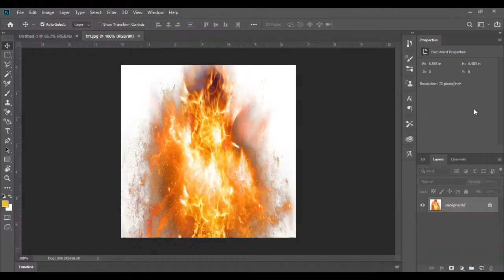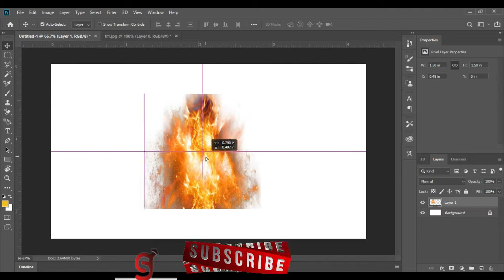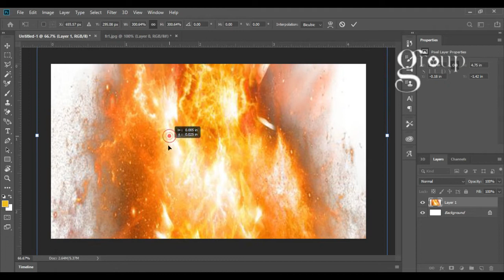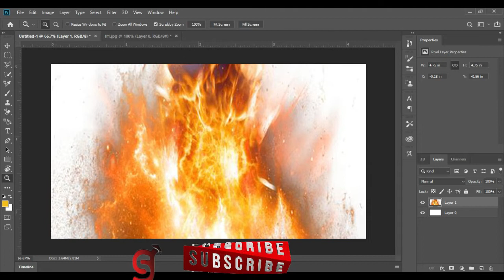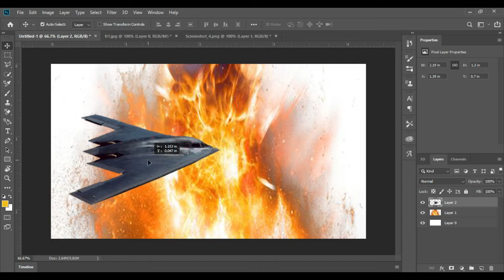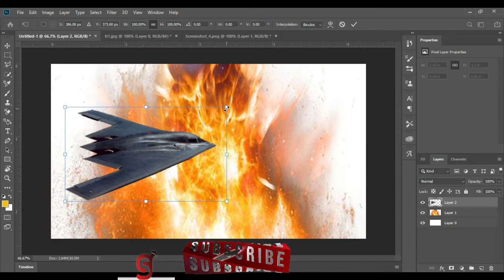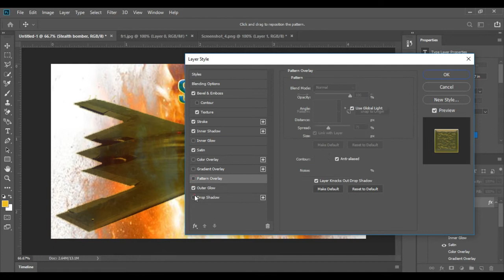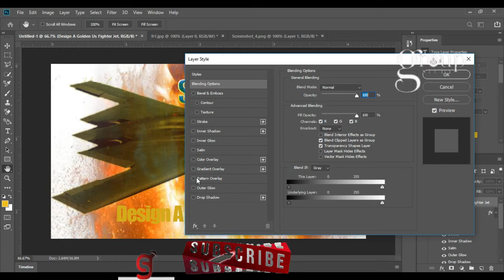US golden Fighter Jet Stealth Bomber Design with Photoshop